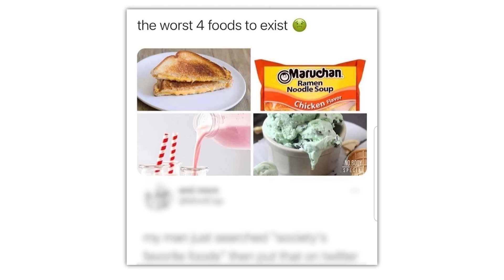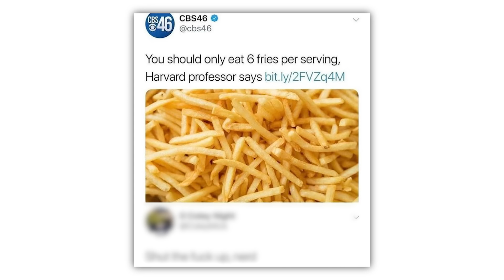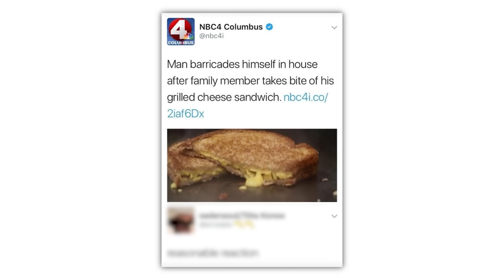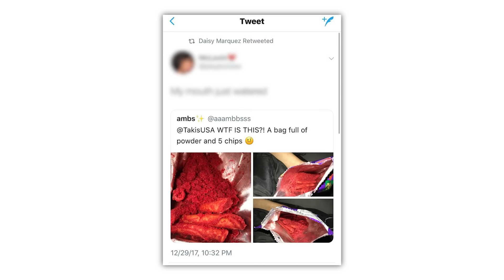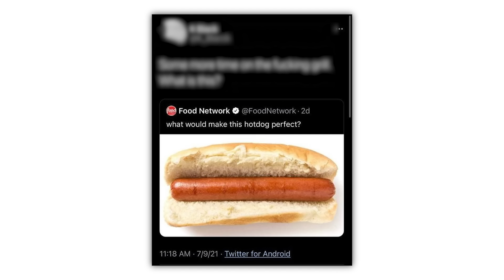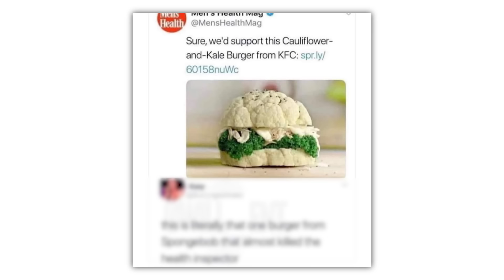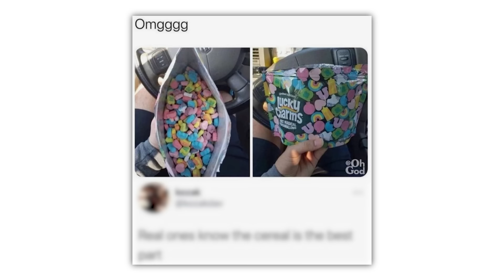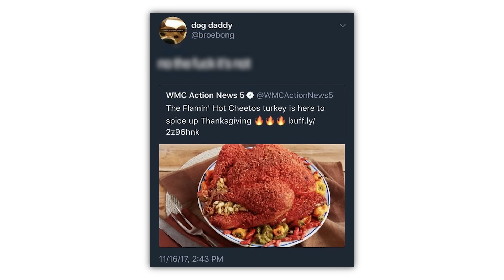Food Memes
Check these out or i will cry